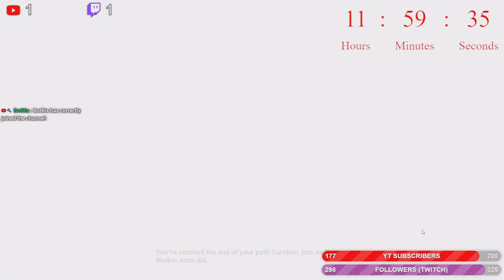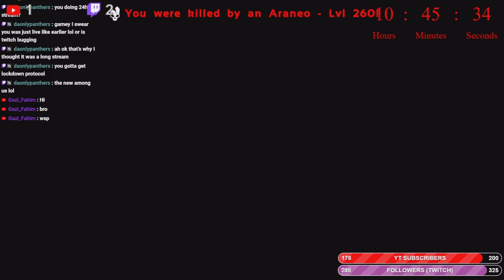Building a base on a weird single player World? - Ark Survival Evolved